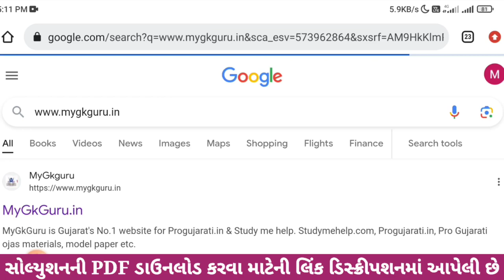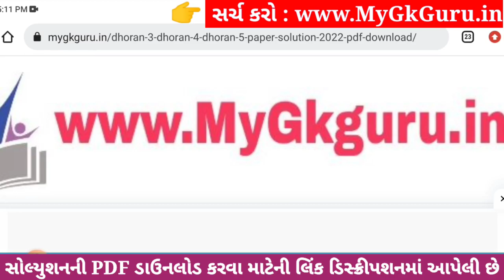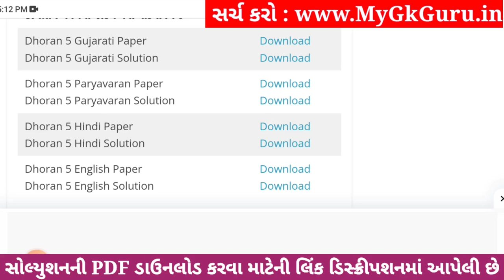Dhoran 5 Hindi Paper Solution 2023 STD 5, Std 5 Hindi Paper Solution 2023 40 Marks, 30 October 2023